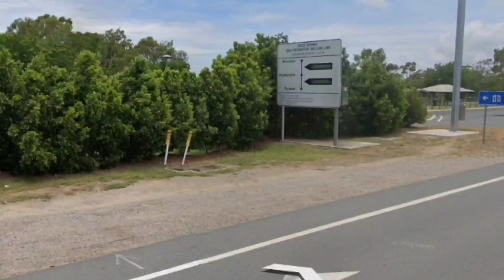😱I found a big mango in the world!?😱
animationdisney world sword in the stone in the worldis megalodon the biggest animal break the sword in the stone amazing world of gumball jojos world sword in the stone broke sword in the stone disney broken sword in the stone jojo's world ryan's world megalodon animation clash of clans animation stange sword strange sword pull the sword sword biggest sharks stange sword slice strange sword slice sword inside stone minecraft
robot robots lego robot hand robot handthe robot studio ai robots prosthetic hand robotic handhow to make robotic handrobot armworld newsai robotgiant robot,google ai robotai robot sophiahuman robot interactionshandrobot attack on camera,crt found footage roboindustrial robotsrobotic arm,robot attackrobot factory attack,lego robot arm,walking robotartificial intelligence robotrobot factory animationtrt world

animation,hindi animation movie hd full,animation movies full movies hindi,earth,dh animation.,i have a dream by martin luther king in hindi,hindi cartoon movie all,all new cartoon movie in hindi 2022,hindi movies,new hindi movie,ice scream 8 vs granny,water and sanitation,hindi full movies,cholera prevention,chaar sahibzaade 2 rise of banda singh bahadur full movie in hindi,cholera transmission,applied machine learning days,3d virtual cell

kind of blue,that kind of blue